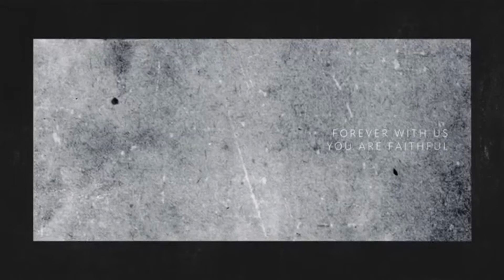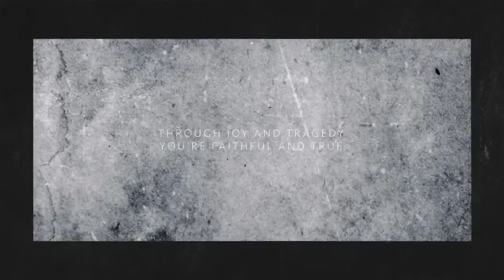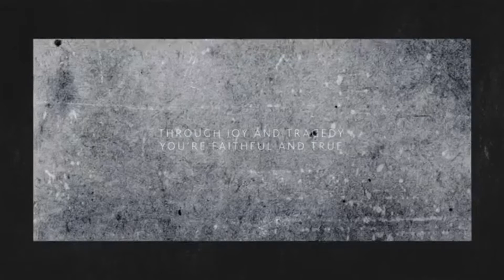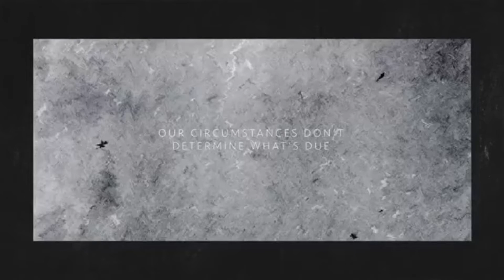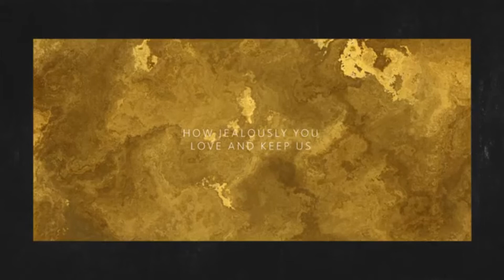PRAISE & WORSHIP | 24 MAY 2020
Original Shofar Band songs that lead us into worshipping our mighty & merciful Jesus Christ.